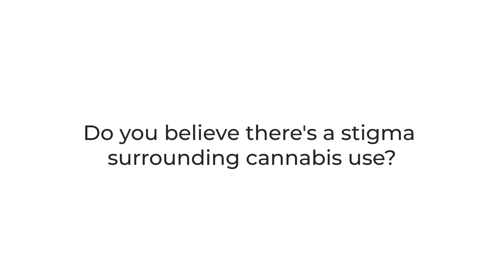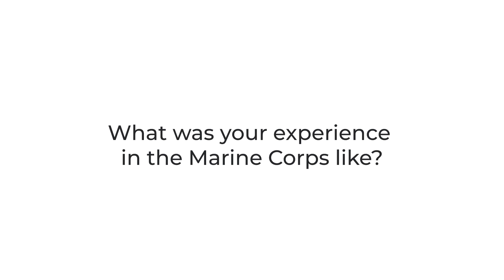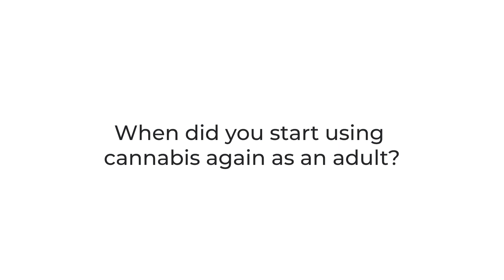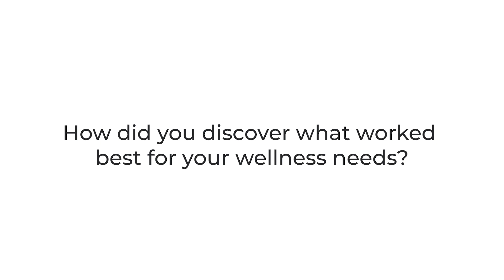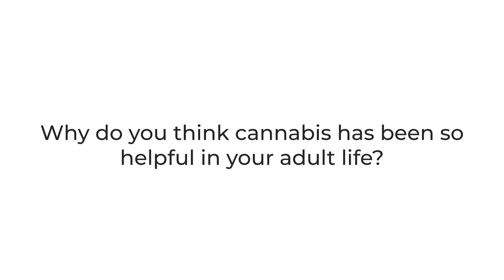Marine Vet Finds Relaxation, Introspection - MMJ Patient Story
This Marine's first experience with cannabis got him sent off to military school. Now, he uses it daily for its therapeutic benefits

Tyler Browne's relationship with cannabis hasn't always been positive. He got caught while experimenting with it in the sixth grade and was sent to military school. He blamed cannabis for the ordeal.

“I was like, 'Oh my god, I can't believe weed did this to me. This is all weed's fault,'" Browne told Leafwell.

But Browne excelled in military school and became, in his words, "the model of what they wanted." His experience was so impactful that he decided to join the U.S. Marine Corps.

Life in the Marines marked a turning point for Browne. It wasn't anything like his military school experience, and it often felt like there was no light at the end of the tunnel. So Browne began experimenting with cannabis again, but his experience was much different this time.

“I was like, 'Wow, this is really relaxing. I didn't think I liked this this much back in high school and growing up.'"

In this patient story, hear how Browne went from blaming cannabis for a life-altering decision to discovering and unlocking its therapeutic benefits and becoming a daily consumer.

Key moments:
• Tyler's early perceptions of cannabis as a gateway drug and his stint in military school
• His contrasting experiences in military school vs. the Marine Corps
• Finding relaxation and escape through cannabis amid the pressures of Marine life
• How the legalization of cannabis in California helped him discover his preferred consumption method
• The birth and growth of Tyler's cannabis vaporizer business: To The Cloud Vapor Store
• Cannabis's role in Tyler's day-to-day life: aiding introspection, managing stress, and dealing with arthritis

Timestamps:
0:39 - Introduction: Tyler Brown's Early Life
1:19 - Military School Experience and its Impact
2:31 - Marine Corps Challenges and Finding Relief in Cannabis
3:08 - The Beauty of Hawaii Nights and Cannabis
4:26 - The Evolution of Cannabis Consumption and Legalization in California
5:13 - The Birth of "To The Cloud Vapor Store"
5:37 - The Role of Cannabis in Tyler's Life

"I have a mild case of arthritis, and definitely for pain relief, it's a good thing," Browne said. "I think it really helps my life a lot and is a lot better than the alternatives."

🌿 Begin your medical cannabis journey and discover how it might benefit your wellness routine today